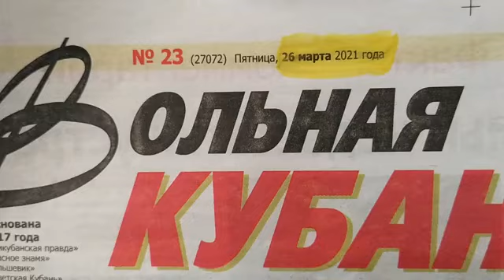Тарасенко Екатерина, II возрастная группа, ДШИ им. Пономаренко г. Славянск-на-Кубани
ГРАМОТА, Заключительный этап краевого конкурса исполнительского мастерства, апрель 2021 года.
Преподаватель Пивнева Ирина Михайловна, концертмейстер Богомолова Анастасия Дмитриевна
Программа:
1. Музыка А. Морозова, слова Н. Рубцова «В горнице» a capella
2.Музыка М. Феркельмана, слова Н. Лабковского «Челита»